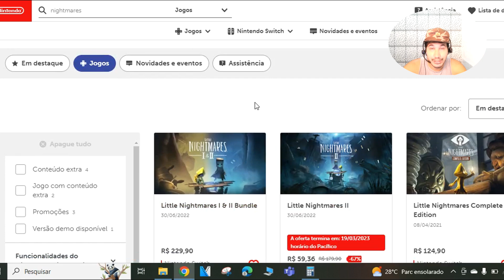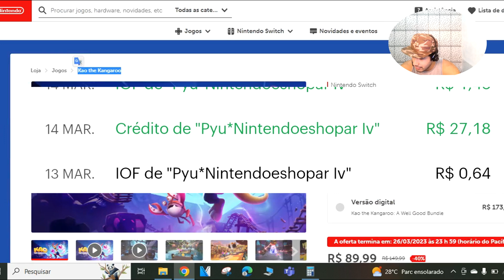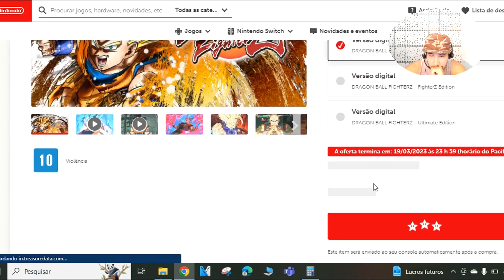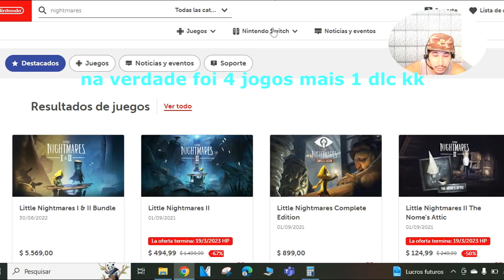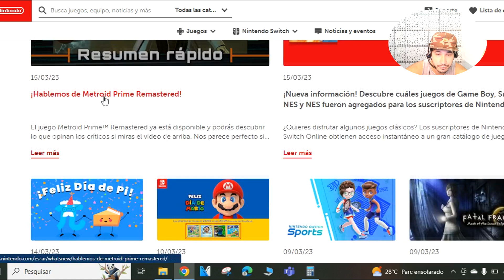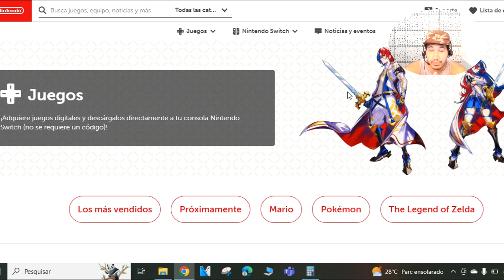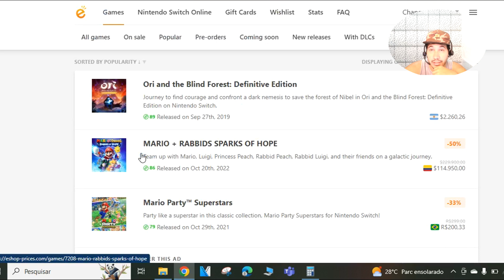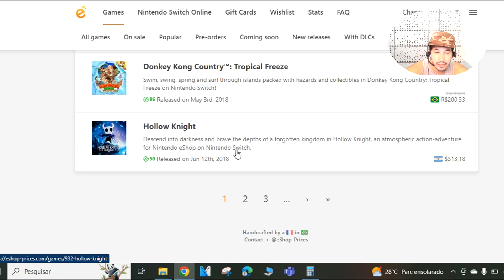COMPREI 50 REAIS DE JOGOS DE NINTENDO SWITCH NA PROMOÇÃO ESHOP ARGENTINA,VALEU A PENA ?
eae galera beleza ?
busque na nintendo eprice a melhor eshop pra mim e na argentina mesmo com 52 reais comprei 4 jogos e uma dlc

📷🎥📹 filmado com Gopro Hero 10
Minha simples edição e feita no sony Vegas
Meu Instagram: 👉 @fernandopinna1
Meu Twitter:👉 @fernandopinna1